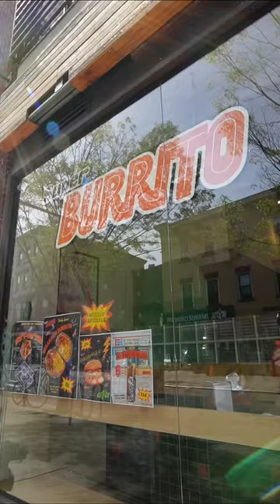Taco Bell Crunchwrap Supreme DUPE in NYC!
Would you try this??